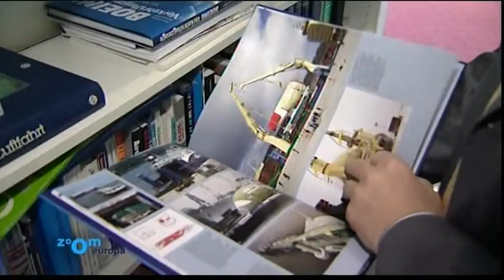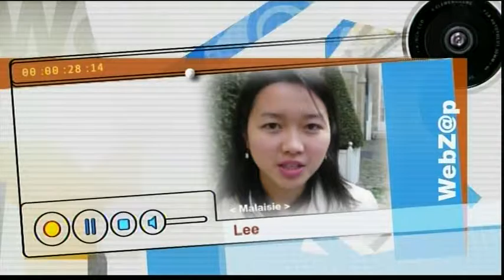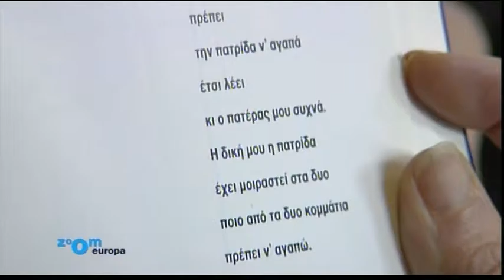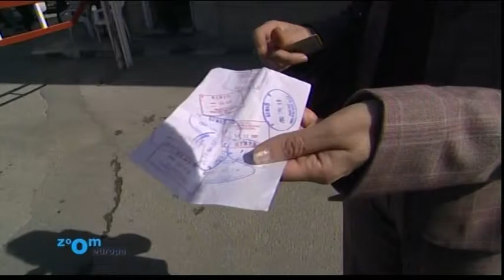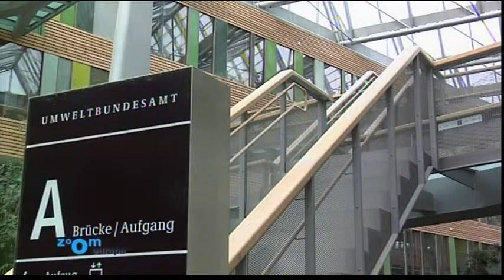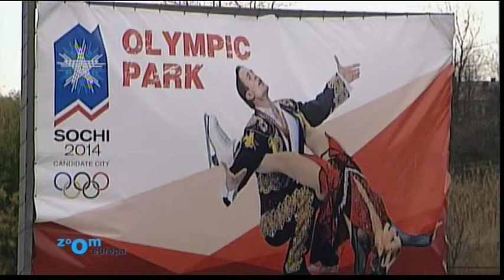ZOOM EUROPA : AIRBUS UNE CRISE EUROPEENNE (28/03/07)